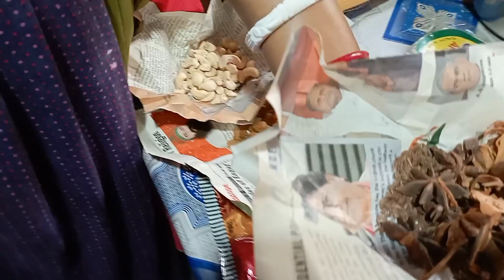Bro kea leyea Special Biryani😋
Mai Andaman mei Rahata hu... Mai ek middle class family se hu.
mai apni video phone sea banati hu.